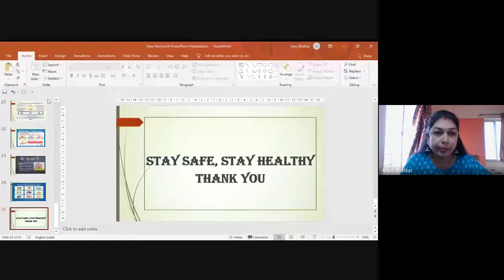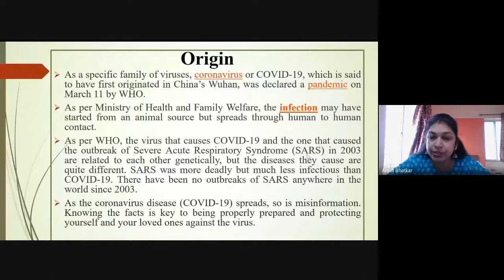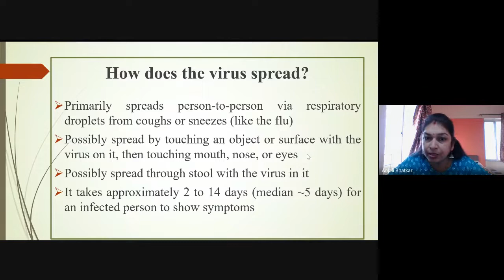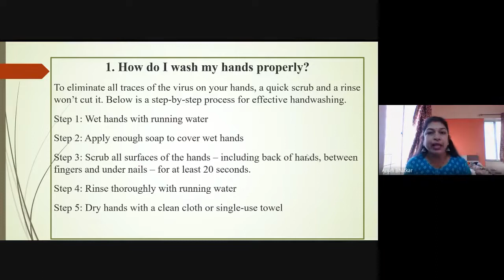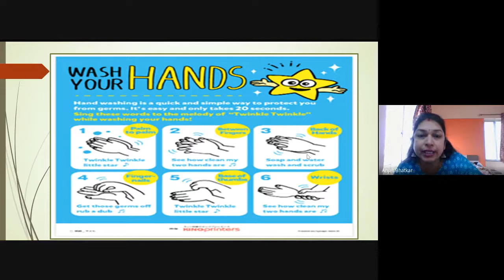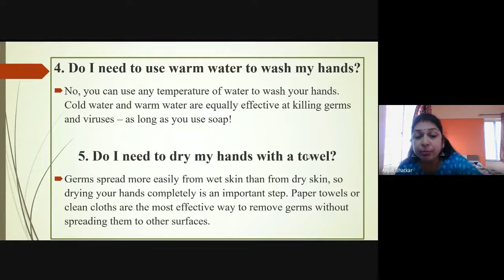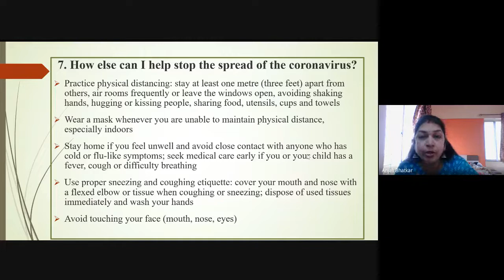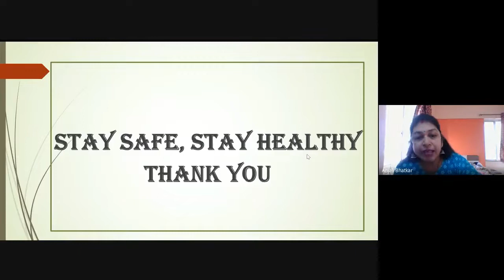COVID-19 Awareness Campaign for Secondary Section Students by Teacher